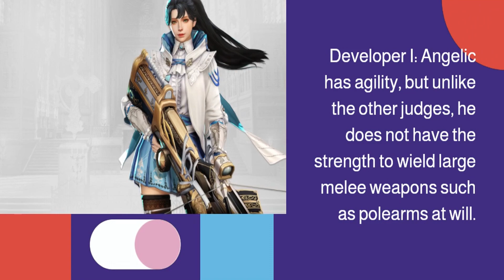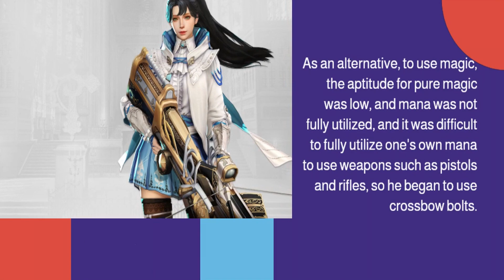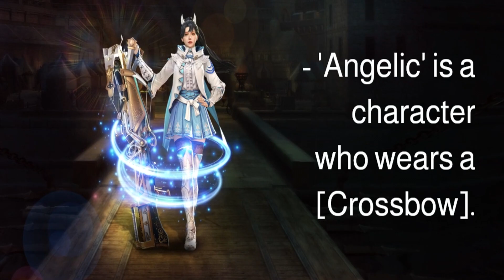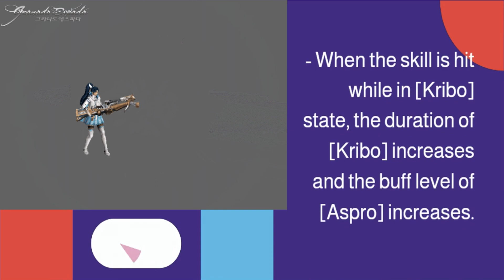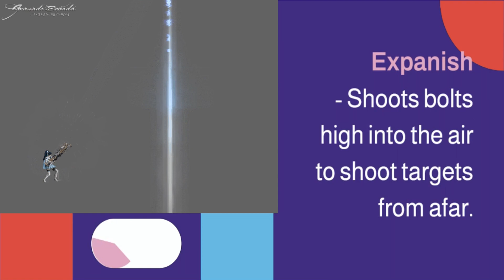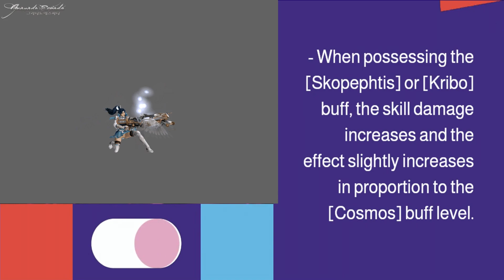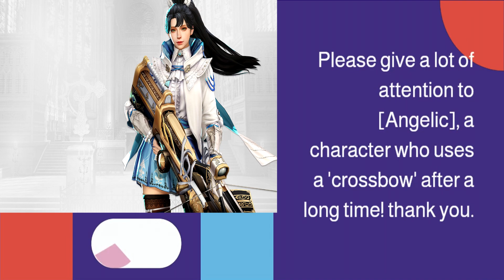Granado Espada | Apprentice Judge of Armonia, Angelic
A child raised by the current Seraph at the request of the 'White Watcher', who was her best friend and judge during the trials of the former Empyrium. Uses a crossbow with great tension that is difficult to handle, and is also good at stealth. It has magical power that is stronger than that of the White Warden, but for some reason it is said to have a strong resistance to magic.

PC Specs :

CPU : Ryzen™ 5 2400G APU with Radeon™ RX Vega 11 Graphics
Motherboard : MSI B450M BAZOOKA PLUS
Monitor1: Hisense DTV 32"
Monitor2 : Acer S200HQL 19.5 Wide LED Monitor
GPU : GALAX GeForce® GTX 1050 Ti OC
PSU : Silverstone Strider Plus 700W (SST-ST70F-PB)
RAM : 32GB
SSD : 500GB M.2 SSD Kingston
HDD : 1TB Toshiba HDD
Mouse : RAKK DASIG USB Mouse
Keyboard : KRS-8572 - A4Tech USB Keyboard